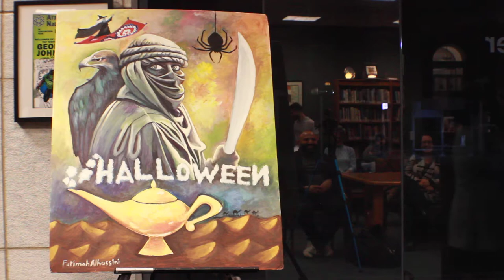Dearborn Open Mic - Featured Visual Artist Fatimah Alhussieni Part 1/2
Dearborn Open Mic - Featured Visual Artist Fatimah Alhussieni

winstitute.co
wdad.co

Dearbornblog.com

Dearbornblog.com/openmic

Facebook.com/dearbornblog

Twitter.com/dearbornblog

Instagram.com/dearbornblog